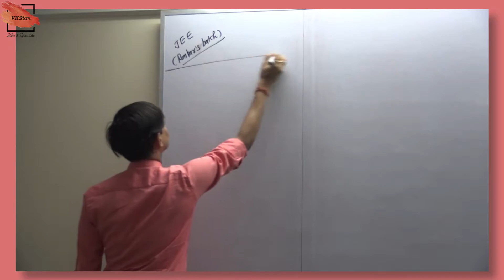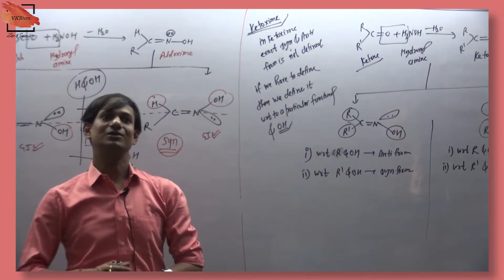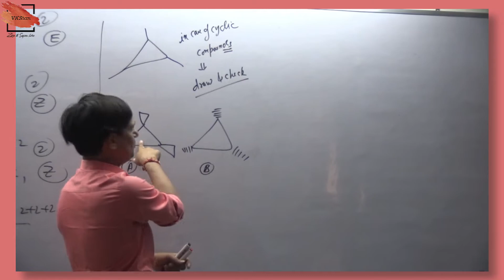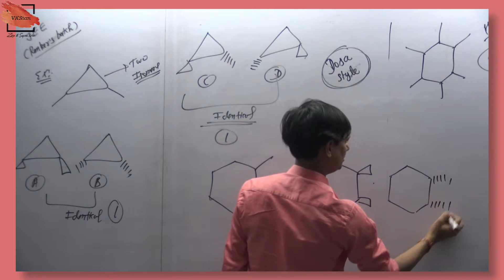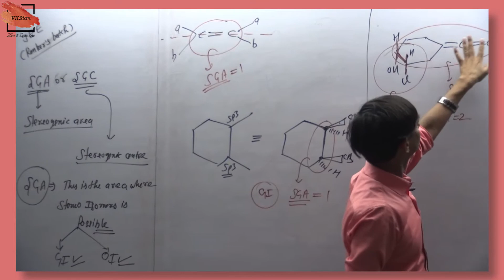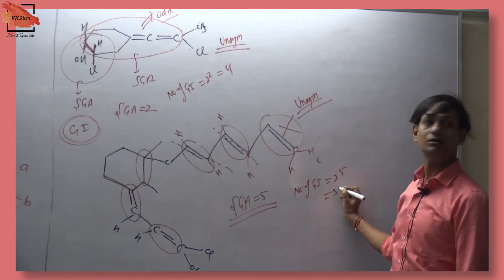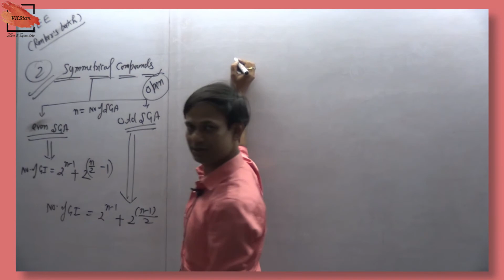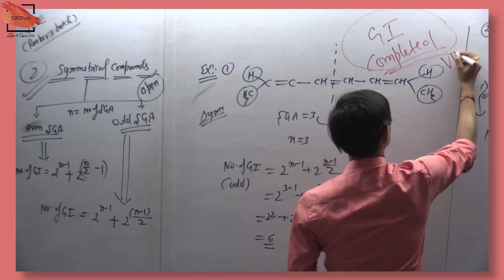Isomerism | Calculating number of Geometrical Isomers | JEE | NEET | AIIMS | L-4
In this class I will teach you Concepts & Questions of Geometrical Isomerism from very basic to highly Advanced Level . Detailed Subtopics are provided in Timestamps Below . Proper DPP , Class Notes & Assignments will be provided .

Timestamps :-

00:00 - Channel Teaser
00:50 - Syn & Anti Form
12:40 - Number of Geometrical Isomers ( Normal Case)
36:09 - Stereogenic Area (SGA) & Stereogenic Centre (SGC)
49:26 - Calculation of number of GI for Symmetrical & unsymmetrical compound
50:11 - Formula & Concept of Number of GI in unsymmetrical compounds
59:50 - Formula & Concept of Number of GI in unsymmetrical compound